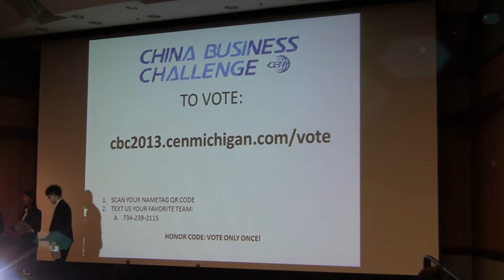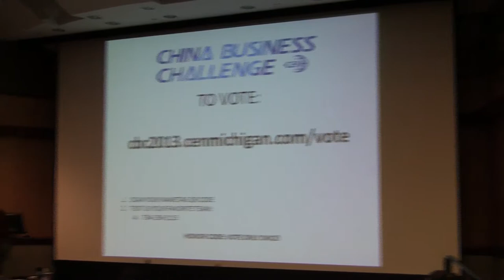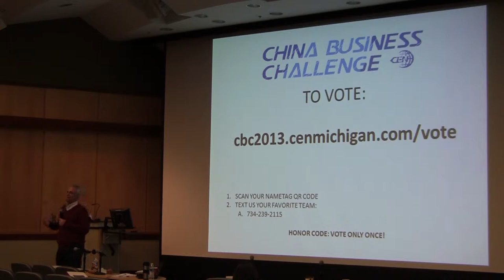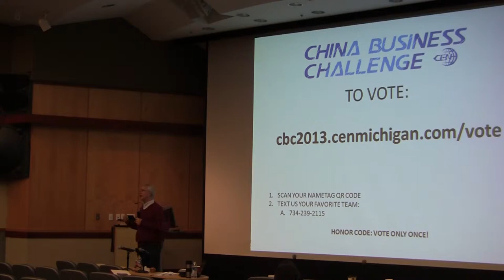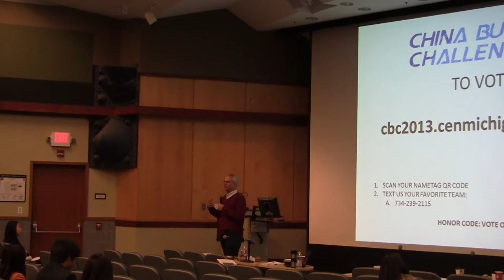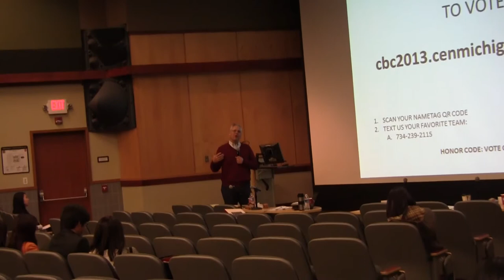Richard Sheridan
China Entrepreneurship Network,